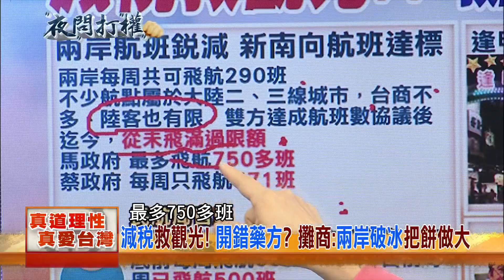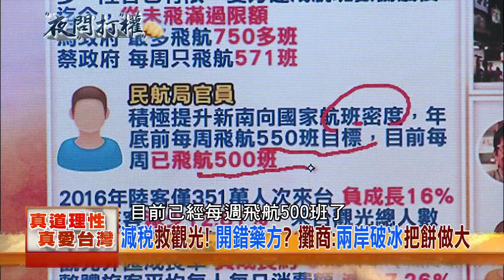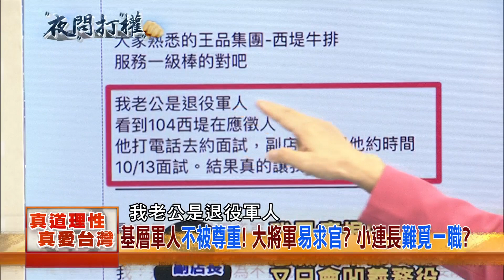2017.10.23夜問打權搶先版PART1 減稅救觀光！開錯藥方？攤商：「兩岸破冰」把餅做大